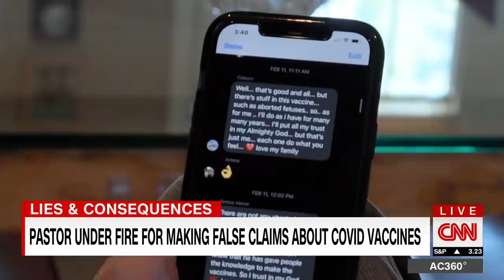Pastor's anti-vaccine stance divides Tennessee family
Pastor Greg Locke has grown his congregation over the last year by preaching that Covid-19 is a "fake pandemic" and the vaccine is a scam. CNN's Elle Reeve.